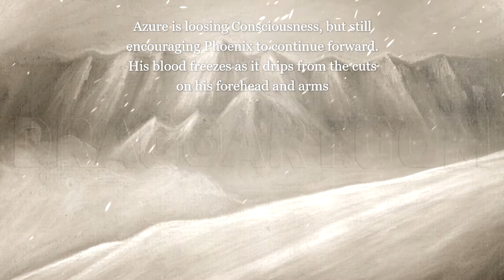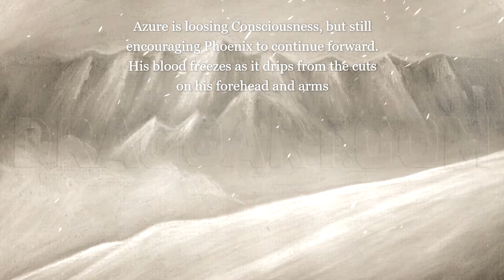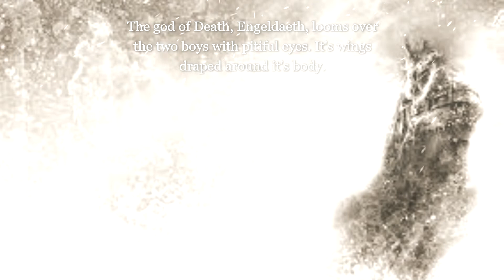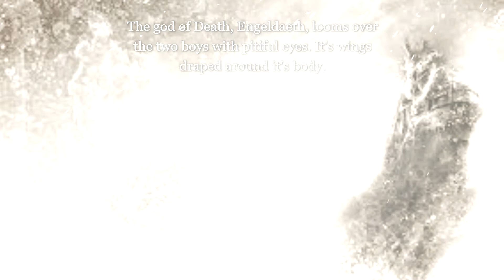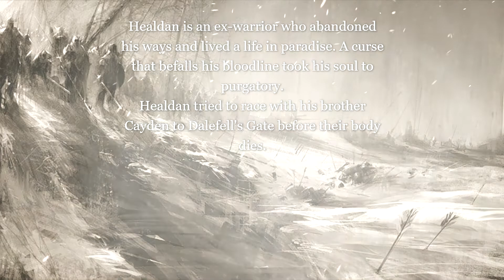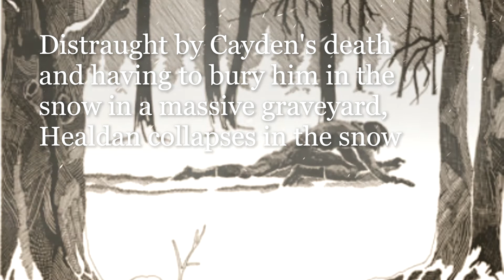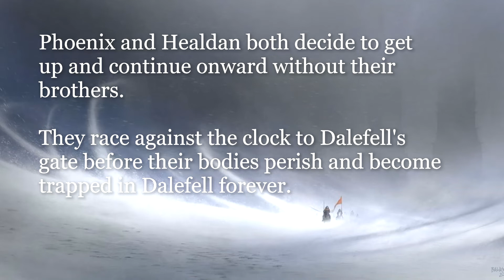The Tundra (orchestrated)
This piece is about Healdan Blaze; the son of a proud family called the House of Blaze, and a part of the race known as the Hrafns. They were bred and grown by the Great Hrafn Elder to be their generals in battles. Their mind, body, and soul are enhanced specifically for war.

Healdan Blaze's other half is named Cayden. They tried to force their way through this journey like a battle, and they failed miserably. Cayden dies and freezes in the ice of Fordondale island. Healdan is trapped on the Tundra wasteland: Fordondale Island, in the Purgatory Realm of Dalefell. Healdan reminisces and regrets on his past as a decorated warrior and leader of many violent and bloody victories.

The art is by an illustrator named Eran Fowler, he is a digital design artist located in Canada. The opening illustration of the man in the snow was made for a book called "Frostarc".

Illustration Source:

The more likes I get, the more people will see these videos. The more comments I get on feedback, the better I can make my music.

Check out my Facebook page where you can keep updated on all of my uploads and progress!